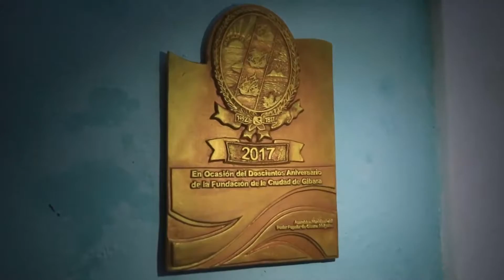200 años de Gibara (Lunes 16 de enero de 2017)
La bellísima ciudad de Gibara celebró esta semana el aniversario 200 de su fundación. Nuestros corresponsales en Holguín, Ary Guerrero y Juan Gabriel Gordín, nos ofrecen información sobre el modo en que los habitantes de esa localidad festejan este cumpleaños.